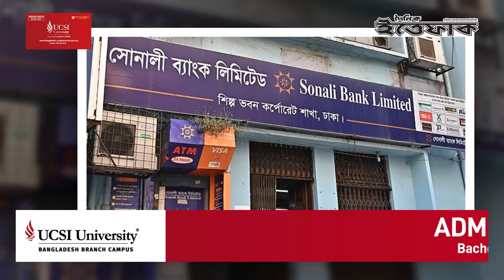সোনালী ব্যাংক থেকে সুদে ঋণ নিলো ইসলামী ব্যাংক | Sonali Bank | Interest | Loan | Islami Bank